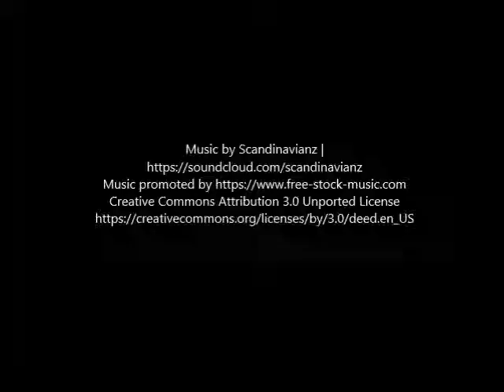3921 Walton Ave 1/2 Los Angeles, CA 90037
JRealty provides Residential Property Management for 1 to 4 units and Apartment Property Management for 5 to 50 units. JRealty also offers Leasing Only and Real Estate Sales services. This is a property that we manage, lease, or sold.